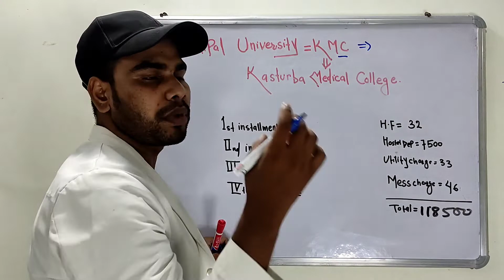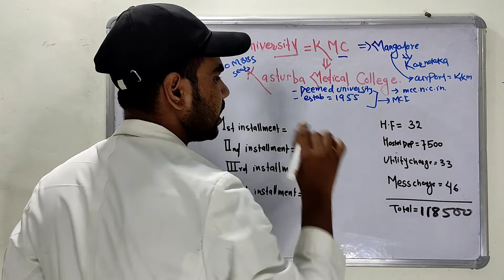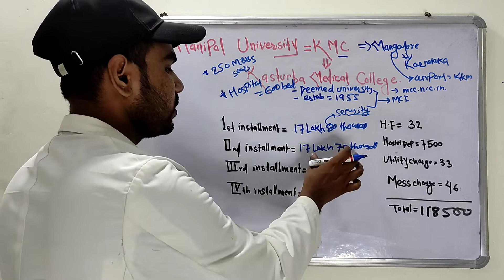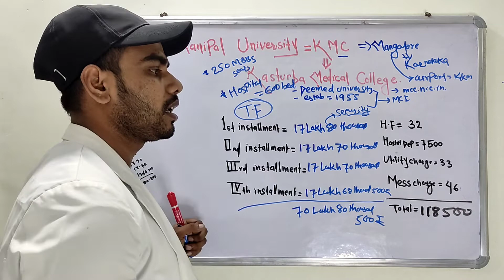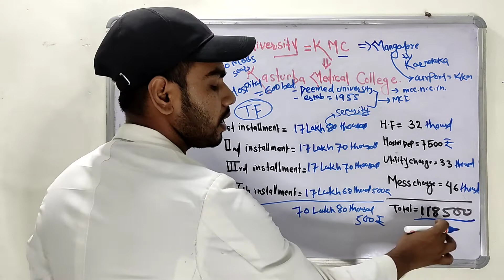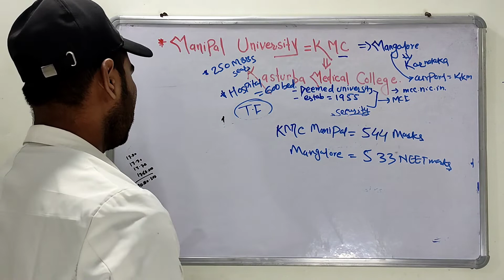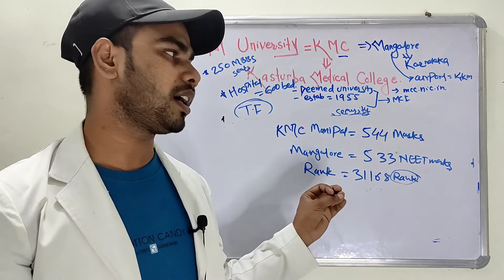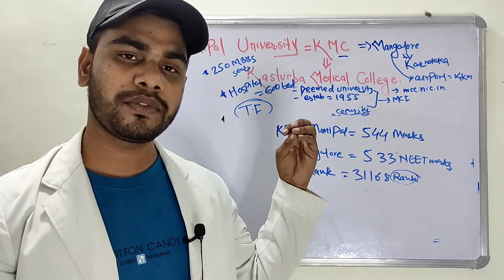Kasturba Medical College, Mangalore | Full Review | Dildar Hashmi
Aage jis v college ki videos chahiye Aap logo ko comment karke bataiye, video jald hi upload ki jaayegi.

Use my unlock code-  DILDAR10 for getting discount in any subscription of unacademy.